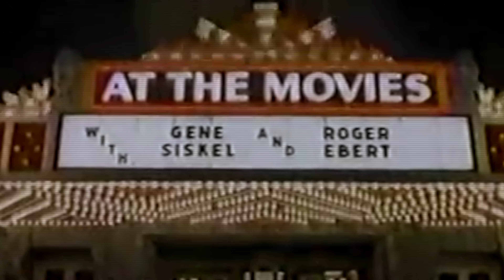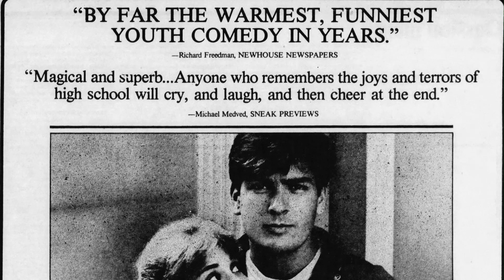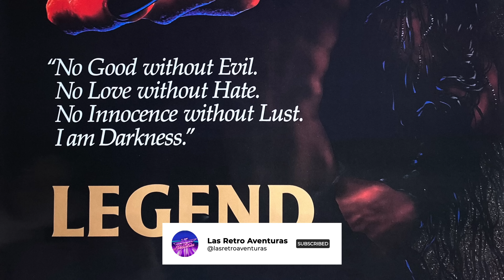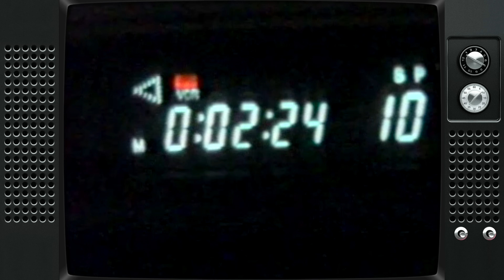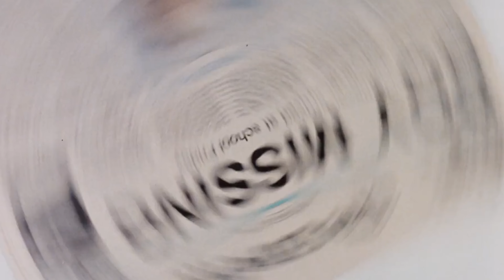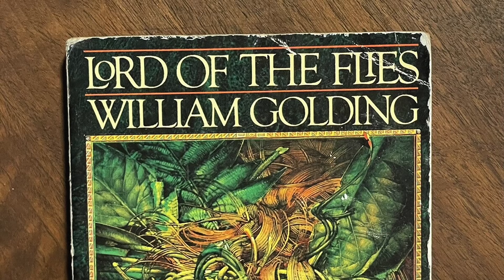PELICULAS injustamente OLVIDADAS!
Cuando pensamos en el cine de los años 80 lo primero que irrumpe en nuestra cabeza son los grandes éxitos como Terminator, Karate Kid o Volver al Futuro. Sin embargo hubo otras películas que seguramente viste alguna vez y quedaron escondidas en los rincones mas profundos de tu memoria. En ese video te vas a reencontrar con esos films maravillosos de los que nadie habla pero que seguramente vas a querer volver a ver.

Muchas gracias!

Paramount Disney Columbia Pictures Netflix Universal Amazon Prime HBO Blockbuster VHS